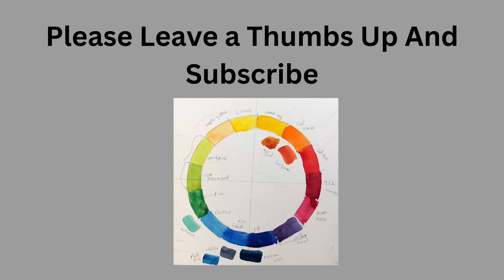Portrait Artist Of The Year Interview With 2023 Participant Hannah Broadhead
Portrait Artist Of The Year 2023 participant Hannah Broadhead is interviewed about her appearance on the show and her art career. Hannah has a great blog to read at her website . Hannah appears in episode 5 of Season 10 . We do not have access to that season yet in the United States but it has been released in the UK.
Here is a link to the FB group we are talking about

She is a brave artist who I am sure we will be hearing more about in the future.

Video title Portrait Artist of the year interview with 2023 participant Hanna Broadhead.